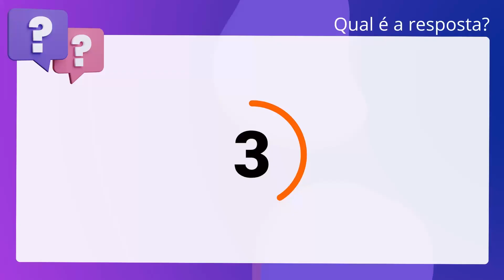QScon Direito: [Art. 14, CDC] MPE-RS 2001 - Promotor de Justiça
Art. 14, CDC | MPERS 2001 | Promotor de Justiça

Quanto à responsabilidade pelos acidentes de consumo, o produtor responde pelos. danos causados aos consumidores somente na hipótese em que for demonstrada a. existência de culpa do produtor.

Gabarito: Falso